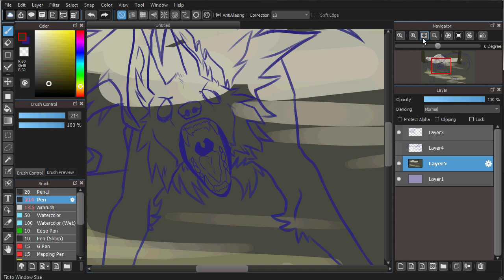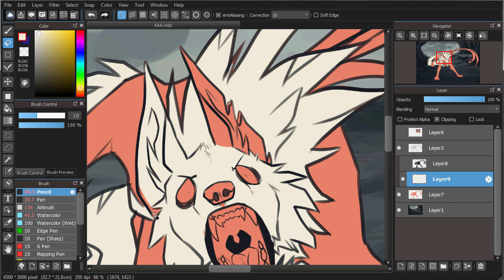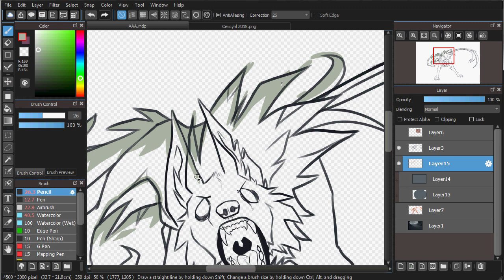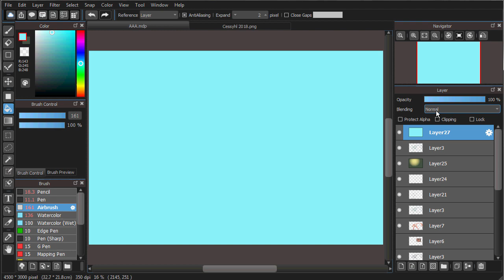[OC Speedpaint] dog eat dog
"Only one of us is gonna leave here, and it's gonna be me."

I'm sure boyo gets hunted for all kindsa' crimes he's done.. though ofc he's not looking to pay for any of 'em lol. He's probably in some altercation with someone who wants his pretty little expensive head; got em cornered in a cave.

Story aside this was just one big practice session. Pretty fun one.

Programs/Tools:
Wacom Bamboo Tablet, Medibang Paint Pro, HyperCam2, & Adobe Premiere Elements